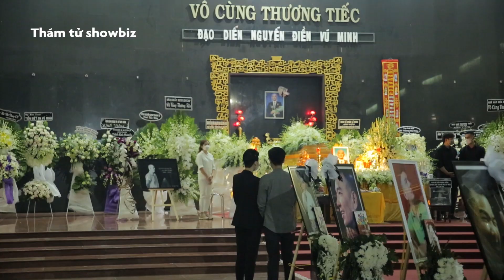Vân Trang khóc nấc nghẹn từng hồi, Xuân Lan liền ra ôm chầm lấy tại đám tang đạo diễn Vũ Minh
Đám tang đạo diễn Vũ Minh có nhiều nghệ sĩ đến chia buồn cùng gia đình, trong đó có Vân Trang